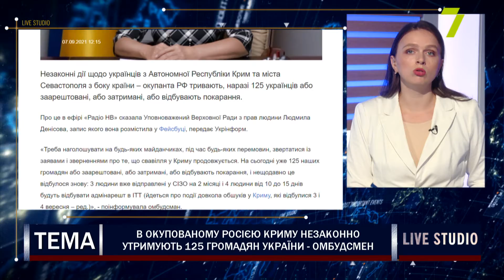В окупованому Росією Криму незаконно утримують 125 громадян України - омбудсмен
В анексованому Росією Криму незаконно утримують 125 громадян України, повідомила омбудсмен Людмила Денісова. За словами Денісової, протиправні затримання українців на території окупованого півострова тривають. Нова хвиля незаконних арештів відбулася на початку вересня.

на прямому зв'язку:
Валерій Клочок, експерт з політичних питань